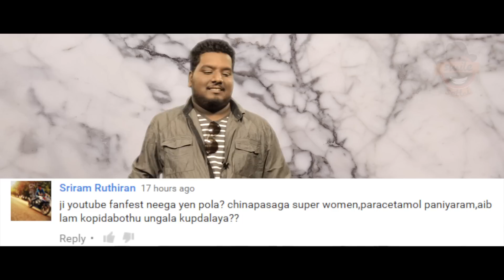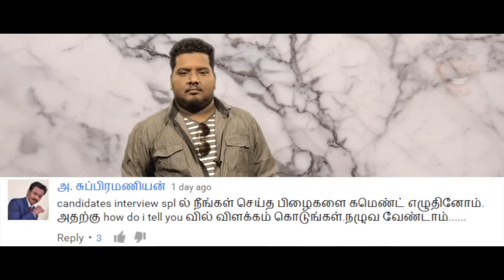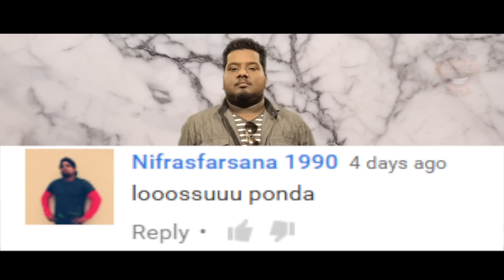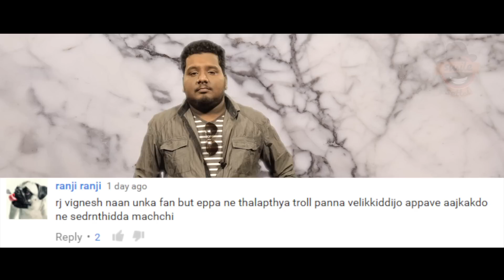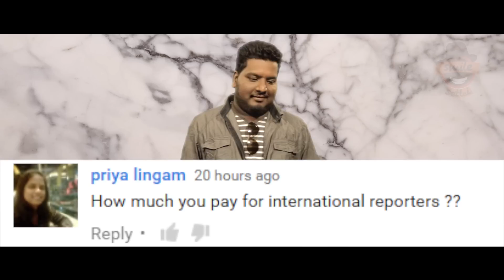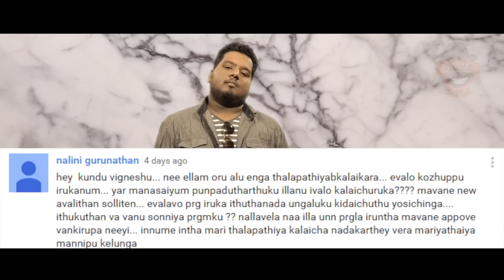Why attacking Seeman? | How Do I Tell You ? #5 | Smile Settai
RJ Vignesh Kanth and the rest of the Smile Settai team are busy men. So while we were shooting the next Beep Show, we thought we'd share some of the reactions we had to your epic comments!

Please don't be discouraged if we don't respond to you in person, make sure you watch these videos to make sure we haven't targeted you! :D :P